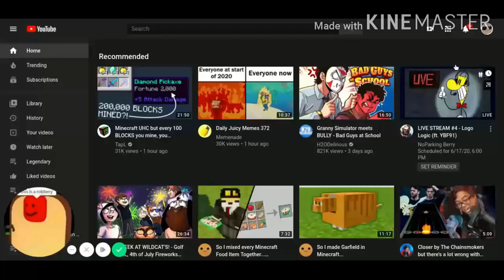When You Turn On Light Mode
rushed
this is a greenscreen mess ngl